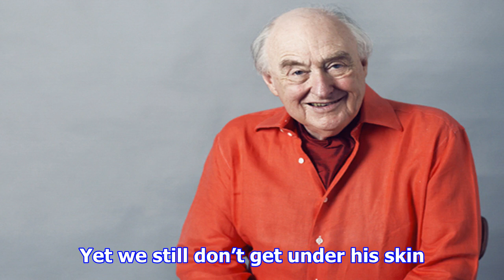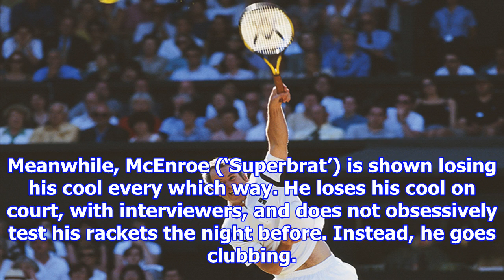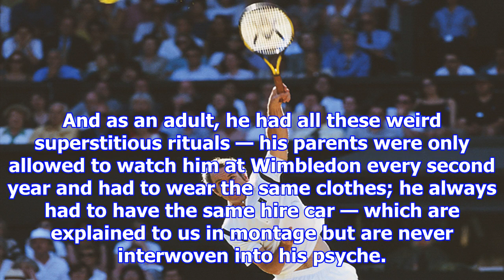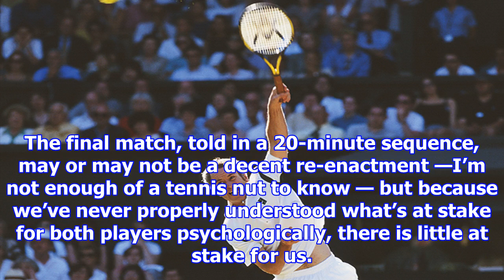[NEW TIME 24H] It gets us from a to b but doesn’t dazzle: borg vs mcenroe reviewed | the spectator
It gets us from a to b but doesn’t dazzle: borg vs mcenroe reviewed | the spectator
Borg vs McEnroe is a dramatised account of one of the greatest tennis rivalries of all time — between Bjorn Borg and John McEnroe (the clue was always in the title) — that doesn’t hit nearly as hard a...